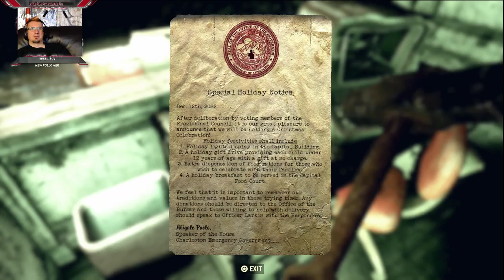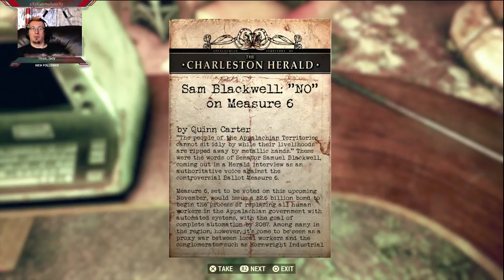Fallout 76 B.E.T.A. First Look!! Day 4 (part 2)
Day 4 with the Fallout 76 B.E.T.A., and again, sorry for some muted audio, it happened again, this time with the classical station... not sure what's going on that YouTube can't differentiate from music playing in the background and music that is actually part of the game.

Fallout 76 is a narrative prequel to previous Fallout games. It is set in an alternate version of history, and takes place in 2102, twenty-five years after a nuclear war that devastated the Earth. The player character is a resident of Vault 76, a fallout shelter that was built in West Virginia to house America's best and brightest minds. The player character exits the Vault on "Reclamation Day" as part of a plan to re-colonize the Wasteland.

     In the Hall of the Mountain King from Peer Gynt - Edvard Grieg
    The Planets - Venus-23454 - Holst, Gustav - Arr. Bashiri,
        PRS|Hasenohrl, PRS
    Floating Music 11 - David & The High Spirit
    PRELUDES OP.11 @ PRELUDE IN F-MAJOR
    Skizzen / Sketches, Op. 5 - Scherzo - Polka - Bedrich Smetana
    Night On Bare Mountain - Ron Ronsted
    Where The Lemon Trees Bloom - Ed Lewis
    Moonlight Dinner - Leo Nissim (from trad)
    PRELUDE E-MINOR OP.28
    Rêverie - Various Artists
    Kinderszenen, Op. 15 - Bittendes Kind (L´Enfant prie) - Ivan
       Moravec
    Wagner Ride of the Valkyries-berrycomposer - berrycomposer
    Dedicatoria - Dominik Luke Marsden Johnson
    PRELUDES OP.11 PRELUDE IN G-MAJOR
    Headin' Down the Wrong Highway - Johnny Bond, The Red River
        Valley Boys
    Arabesque No.2 - Extreme Music - Debussy, Claude
    Sicilienne in g minor - Gabriel Urbain Faure
    Symphony No.9 'From the New World' - 2nd movt. - Dvorak,
        Antonin
    Symphony No. 7 in E major - Allegro moderato - Anton Bruckner
    Symphony No. 7 in E major - Adagio. Sehr feierlich und langsam -
        Anton Bruckner
    ERLKONIG DER
    Préludes á l'aprés-midi d'un Faune - Budapesti Szimfonikus
        Zenekar, Lehel György
    Orfeo - Orchestra of Utrecht
    Dance Of The Hours-14494 - Amilcare Ponchielli, PD
    Kinderszenen - 7th Movement - 'Traumerei' - Robert Alexander
        Schumann
    Symphony No.3 In D Major - Adagio Maestoso - Allegro Con Brio
        - Extreme Music - Schubert, Franz
    Lyric Pieces Book V No. 4 - Nocturne in C Major - Tolga Kashif
    Skizzen / Sketches, Op. 5 - Freundliche Landschaft / Friendly
        Landscape - Bedrich Smetana
    On The Steppes Of Central Asia - Alexander Borodin
    No. 2 in E Minor - Adam Fischer
    Sinfonía Nº5 2do Mov. Andante Cantabile - Various Artists
    Gnossienne No. 3 - Public Domain
    16 Waltzes, Op. 39: No. 5 in E major - Bela Banfalvi
    Can-Can (Grand Galop) from Orpheus in the Underworld -
        Offenbach, Jacques
    Pavane In F Sharp Minor-23454 - Faure, Gabriel - Arr. Bashiri,
        PRS|Hasenohrl, PRS
    Symphony No. 2 in B minor, Op. 5 - Andante - Alexander
        Porfiryevich Borodin
    I. Prelude - Budapest Philharmonic Orchestra
    Solvejg's Song (Peer Gynt Suite) - Edvard Grieg
    LOUISAS POLKA- WCPM - SMETANA BEDRICH
    Hungarian Dances: No. 1 Allegro molto - Sándor János, Győri
        Filharmónikus Zenekar
    Tannhäuser: Overture - Philharmonia Slavonica and Alfred Scholz
    Peer Gynt Suite No. 1, Op. 46: Anitra's Dance - London Festival
        Orchestra, Sven Bengtson
    Feels Like I'm in Love - Kelly Marie '
    II. Allegro - Ernst-Burghard Hilse
    GRANADA- WCPM - ALBENIZ ISAAC